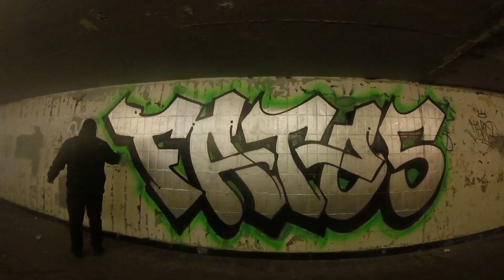Swaetube - Fates - Graffiti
Graffiti Video ft Fates